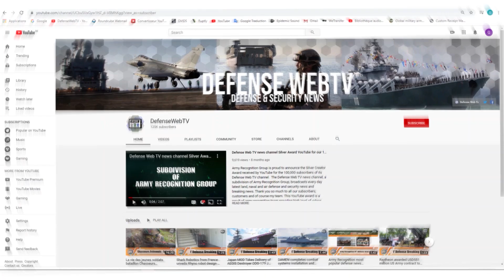US Army has conducted first live firing tests Iron Dome air defense counter artillery missile system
The U.S. Army, in conjunction with the Israeli Missile Defense Organization (IMDO), took a critical step toward fielding the first of two Iron Dome Defense System-Army (IDDS-A) batteries. IDDS-A will defend supported forces within fixed and semi-fixed locations against sub-sonic Cruise Missiles, Groups 2 &3 Unmanned Aircraft Systems, and Rockets, Artillery and Mortar threats.